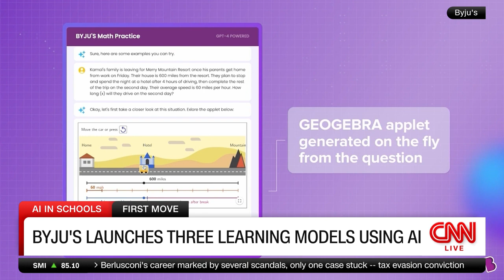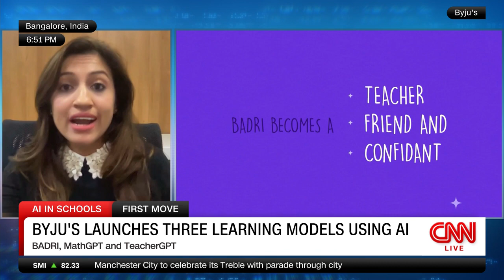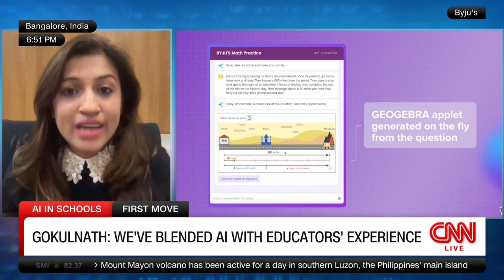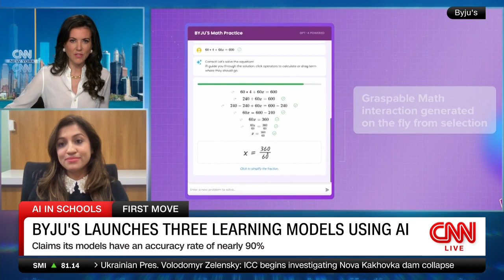Divya Gokulnath in conversation with CNN's Julia Chatterley | Transforming education with AI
In a world that is torn on their opinions about AI, BYJU'S has introduced a groundbreaking, innovative solution that blends tech and teaching to enhance learning. Our co-founder Divya Gokulnath speaks on Julia Chatterley's show First Move about our latest three new AI models - Math GPT, Teacher GPT, and BaDRi. Watch the interview to find out the strength of each of these AIs and how we are set to revolutionise online education.